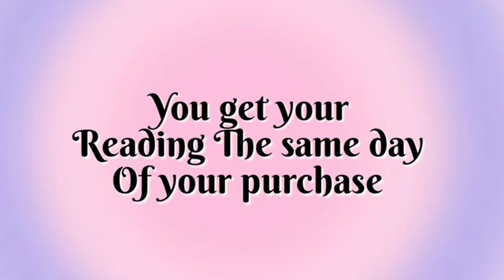Capricorn ♥︎ off they go with their passions & delusions! (Capricorn tarot card reading)